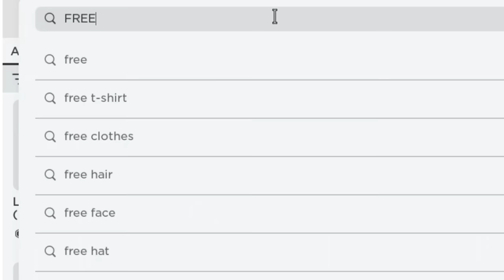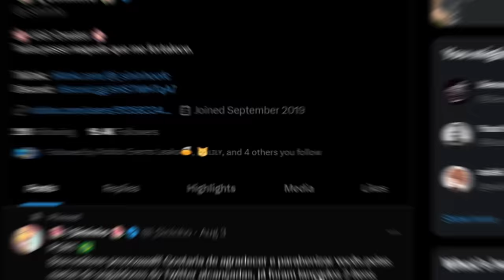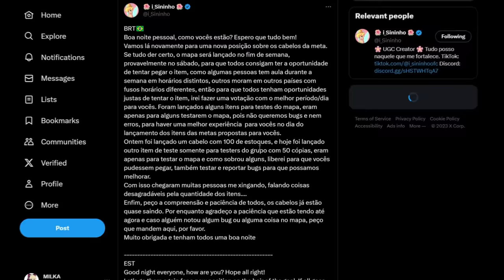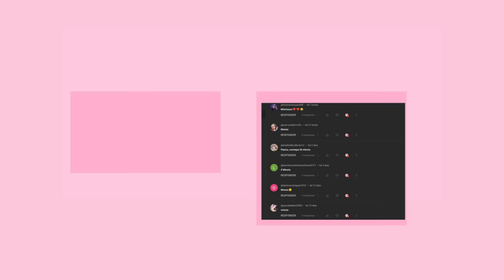3 NOVOS CABELOS + 5 FACES GRÁTIS NO ROBLOX COMO PEGAR !🥳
3 NOVOS CABELOS + 5 FACES GRÁTIS NO ROBLOX COMO PEGAR !🥳
HOje vou mostrar os novo cabelos grátis do roblox,e como pegar itens grátis no roblox em 2023 atualizado.mais 5 faces gratis no roblox!